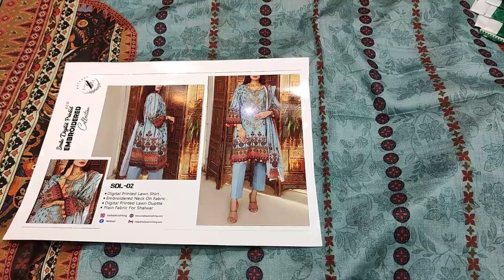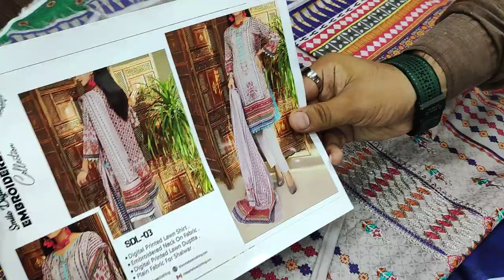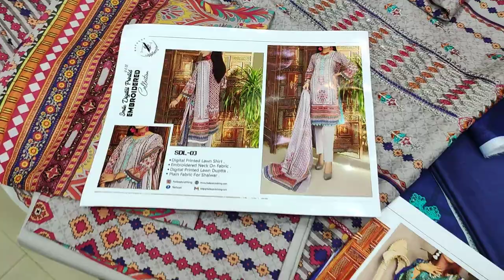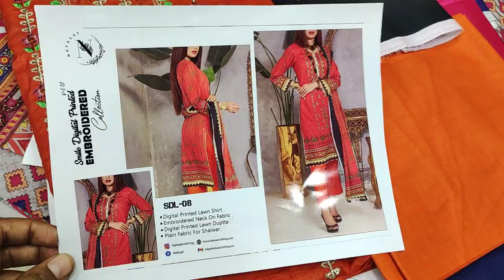Buy Ladies Branded Suit On Factory Rates //Original Suits// For Wholesale Contact Saad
SHOP ADDRESS

FOR WHOLESALE DEAL
CONTACT MUHAMMAD SAAD
WHATSAPP NUMBER